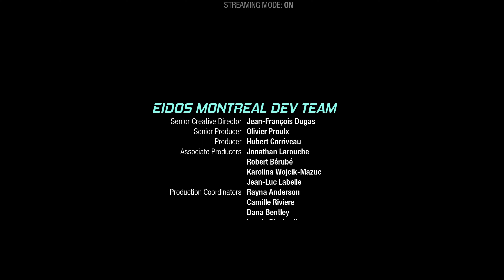Guardians of The Galaxy No Commentary Campaign 4K 60fps Playthrough Walkthrough Gameplay Part 7 XSX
Full Game, Denchi Voice Over, All Endings, Good Ending, Bad Ending, Mission 1, Chapter 1, Cinematics, Cut Scenes, Story Missions, Main Missions, New Gameplay, DLC, all Single Player Campaign Missions and the Ending.

Marvel's Guardians of the Galaxy is an action-adventure video game developed by Eidos-Montréal and published by Square Enix's European subsidiary. Based on Marvel Comics' Guardians of the Galaxy comic book series, the game is set to be released for Microsoft Windows, Nintendo Switch, PlayStation 4, PlayStation 5, Xbox One, and Xbox Series X/S, and GeForce Now on October 26, 2021.

In Guardians of the Galaxy, the player assumes control of Peter Quill / Star-Lord from a third-person perspective. The player can utilize Star-Lord's elemental gun to defeat enemies, and fly through the air using his jet boots. Other members of the titular team, which include Gamora, Rocket Raccoon, Groot, and Drax the Destroyer, are not directly playable as they are controlled by artificial intelligence, but players can issue commands to them during combat. Each character has their own unique skills and abilities which can be chained together to inflict more damage. As the player combats enemies, a meter will build up and allow players to unleash a special ability known as "Team Huddle", which prompts Star-Lord to create a motivational speech and play a song to inspire his teammates. A good speech will grant the other Guardians gameplay benefits, though Star-Lord's abilities will be boosted regardless of the quality of the speech.